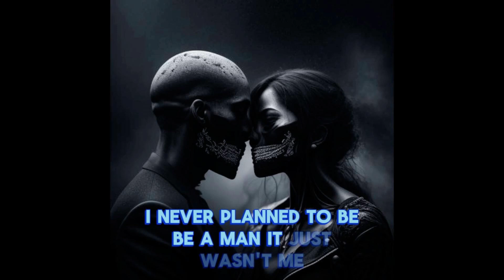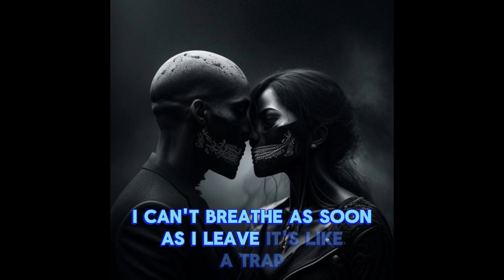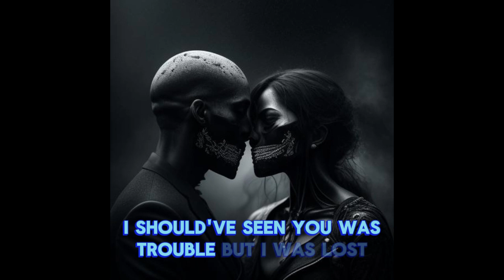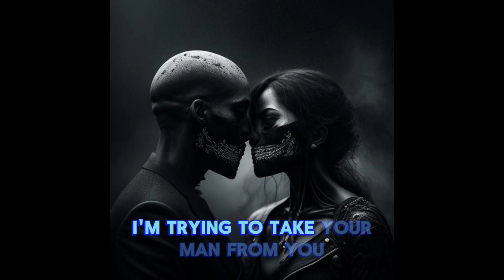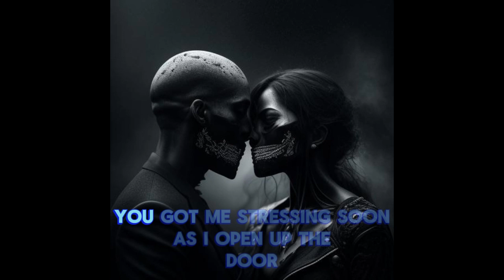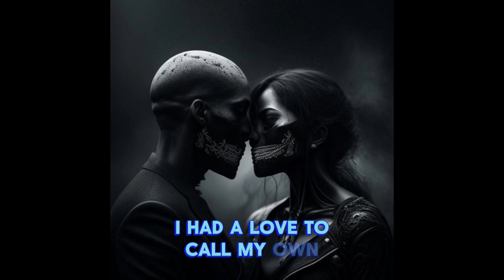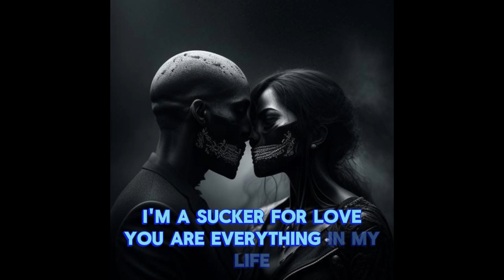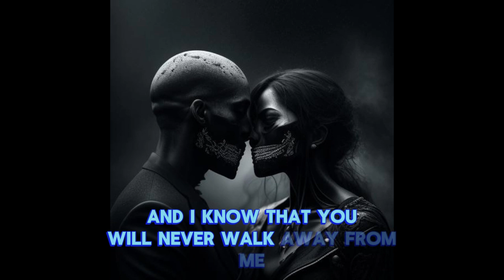BROKEN PROMISES (1 HOUR) 2024 REMIX | 2Pac ft. Eminem & Akon - You Won't Believe This Collab!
Experience the ultimate 2024 remix of "Broken Promises," featuring the legendary collaboration of 2Pac, Eminem, and Akon. This 1-hour mix will keep you hooked with its intense beats and powerful lyrics.

Discover the best of hip-hop and rap with this exclusive 1-hour remix. Dive into the world of 2Pac, Eminem, and Akon as they come together in this sensational track. Perfect for your workout playlist, study session, or any time you need some motivation.

This is a remix of Broken Promises · BABY TRUMP.
Remixed by: Beats you Love